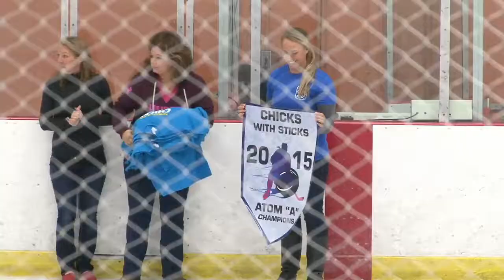Atom Gold Yarmouth vs TASA 2015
Atom Gold Yarmouth vs TASA Oct 25th 2015